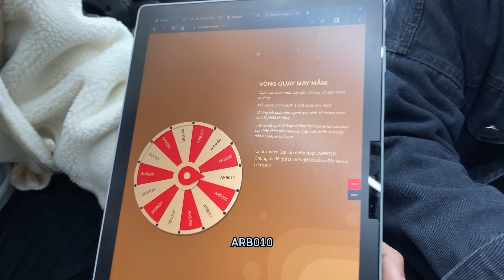Vong quay may mắn cùng PAC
Mua BP41 trúng thưởng tiền triệu với PAC